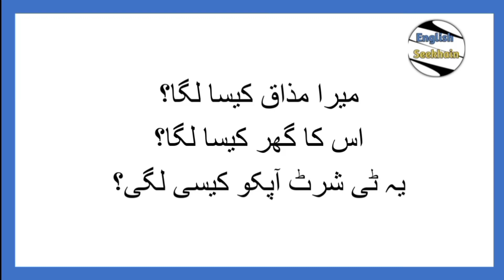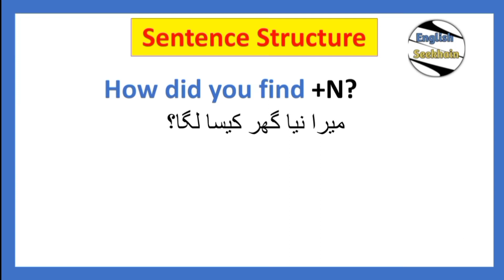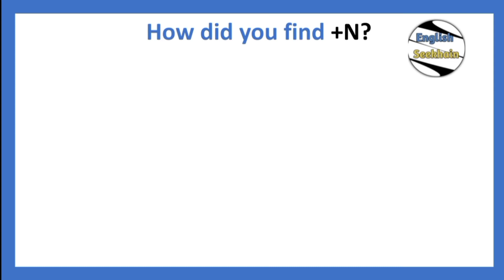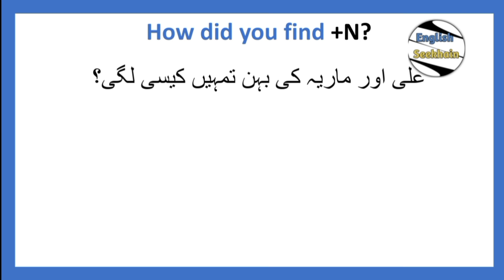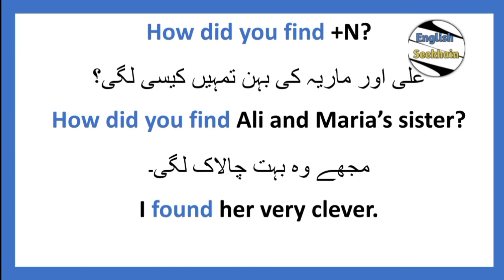Urdu Sentences Translation in English for speaking Use of find /English Seekhain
In this video you will learn how to say these types of sentences which we daily use in our conversation.
میرا مذاق کیسا لگا؟
اس کا گھر کیسا لگا؟
یہ ٹی شرٹ آپکو کیسی لگی؟